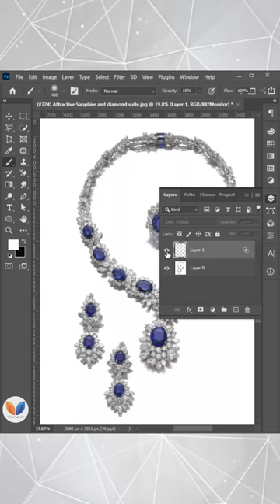How to Make Shiny Jewellery in Photoshop